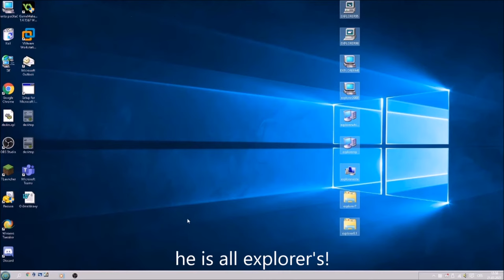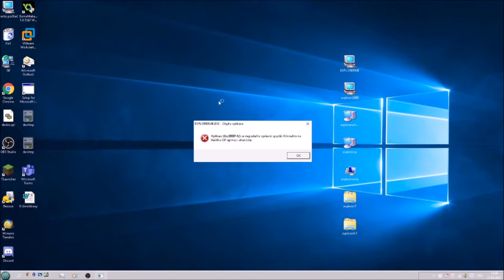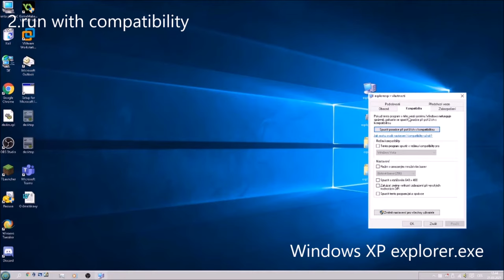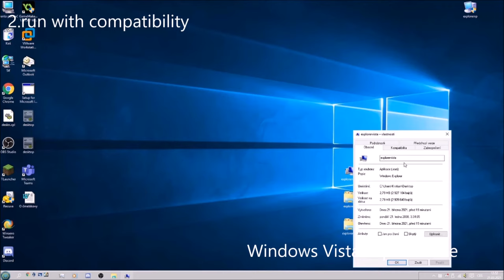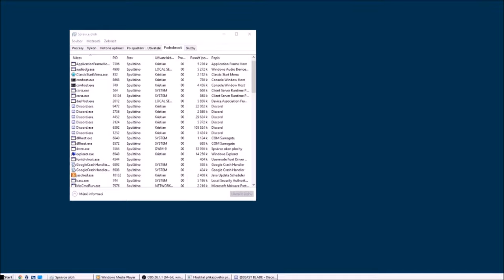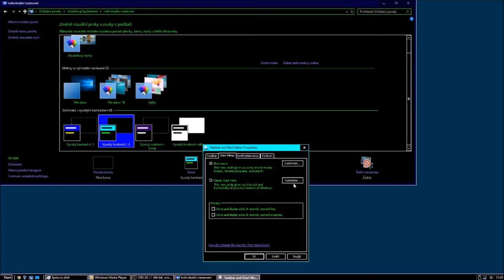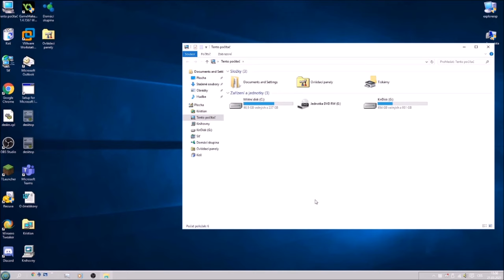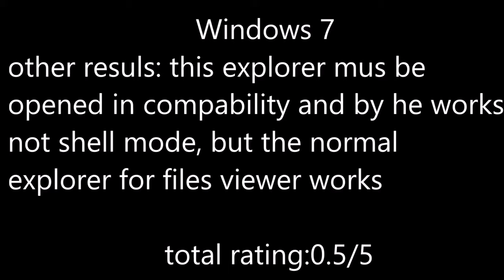Running Old Explorers on Windows 10! (OUTDATED!)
Hi guys! Here I tested what will happen if you run explorers from Windows 95, 98, ME, 2000, Whistler(XP Beta), XP, Vista, 7 and 8.1 on (btw yea I had tried it on my real PC) Windows 10 1511!

*IMPORTANT MESSAGE FOR NEW VIEWERS! - 4.8.2024*
This video is OUTDATED, I DID NOT RUN THE EXPLORERS FROM DESKTOP, I SHOWED USELESS THINGS (that is why this video is so long), HERE I HAVE BAD INGLIŠ, NO ADVANCEMENT INFO AND JUST I DIDN'T KNOW WHAT I WAS DOING HERE!

(It is by 3 Parts because of the Different Architecture like 16, 32 and 64-bit etc, they are not THE SAME and each that makes an unique thing I will experiment with it!)

Part 4 ("Modifing Explorer to they run on Windows 11!"): *Canceled!* (reason: I spend a lot of time on it, I record bunch of Gigs on my Hard drive where I fail and fail, tried replacing some DLLs that the explorer need to run (netshell.dll etc.) and it only crashes the VM and I must reinstall it over and over.. I hope that one person will do that instead, but I am not so advancement that I knew about the explorers everything :( )

Thanks for understanding! I hope that u will like my content:333

-Info for this exactly video-
*!!!BEFORE U WATCH!!!*
If you new here, I recommend you to watch my newest videos, because here I have REALLY Bad InGlIš and before u start commenting me: "Your english sucks, Unsub", Check please the date of this video then also too, Thank you:3

*How do you get those explorers and how to get them to myself?*
(This question ask me already 88 people on my comments, so that I will not replying the same thing here.. well I put Tutorial here)
I *DIDN'T* get those explorers from websites, friends idk.. because why I even do that? If I have windows installations (*.iso files) and know where they are in those (someone sayed that this is fake and windows files aren't in ISO files.. that comment was been removed by the user itself, if I answered him that EVERY windows media in. MUST HAVE some files to install.. Microsoft is lazy to put just an encripted code and if it start to install, it will NOT creating the files from its Source code (logic, that is why we didn't have Vista, 7.. Source codes lol), It will only extract those files and set up the NTFS and registry, to it ran propertly.)

*So, how to get those?* (This is method for Vista, 7, 8.1, 10 and 11)

1.If you have an ISO media file (If not, install him, etc. from malwarewatch.org)
Then download 7-Zip (or if you have WinRAR or WinZip, it work too)
2.Now go to the ISO medium file, right click and select Open With
3.There set the Open With to 7-Zip (or winrar whatever), 7-Zip u find here: C:\Program Files\7-Zip\7zFM.exe
4.Then click Open and it must pop-up the files what are on that ISO file
5.There go to "sources" and find a file called "install.wim" or if it will be not, then "install.esd"
6.Right click on that file and select "Open Inside" and it will pop-up a window for waiting..
7.Now it should be there already windows files (Windows, Program Files..), but IF IT DIDN'T, u must see some nunbers, those num. are Editions, what that ISO have, so if you didn't what edition it is, I recommend u to check on Virtual Machine to run that ISO, And how they are sorted on VM, by that are also the editions! So select the edition u want copy the exp. from..
8.Go there to Windows folder and there we go, now right click on that explorer and select "Copy To", sel. the folder where u want him to extract and enjoy!

*Now 95 to XP*
1.Do the same way as in Vista+ method, to Step 4.
2.Go to folder "i368" and find "EXPLORER.EX_"
3.Right click, select Open Inside
4.There on that exp. click on "Copy To" and u have it.

---Copyright---
From this idea I've been inspirated by Endermanch, he only made a video (link I can't find.. sorry) what will happen if you ran Vista's and XP's exp. on Windows 7 (he also tries LogonUIs), but not in Windows 10, so I think it is my original video by this!

--ORIGINAL-DESCRIPION-2021--
Hello guys!, today i opening Windows 95,98,ME,2000,Whistler,XP,Vista,7 and 8.1 explorer's in Windows 10, in this video will show what happens :)

Editor program: Windows Movie Maker 2012